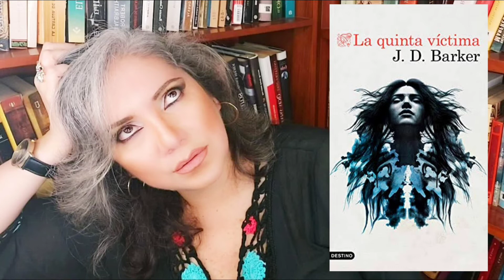LA QUINTA VICTIMA - J.D. BARKER - RESEÑA T&L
El FBI ha retirado del caso Anson Bishop (el asesino de El Cuarto Mono) a Porter y su equipo, que pronto se enfrentan a una nueva serie de asesinatos: tras estar desaparecida durante tres semanas, el cuerpo de Ella Reynolds aparece en un estanque del Parque Jackson, aunque el agua hace meses que se heló. Además, lleva la ropa de otra joven desaparecida hace tan sólo dos días. Porter y su equipo empiezan a reconstruir las pistas de este nuevo caso y, al mismo tiempo, en secreto, Porter sigue el rastro de Anson. Cuando sus superiores lo descubren, Porter queda suspendido de sus funciones mientras Clair y Nash buscan al asesino del lago. La pista de Anson llevará a Porter desde Chicago hasta Nueva Orleans y a Carolina del Sur. A cada paso que da, Anson parece estar manipulando los acontecimientos, siempre un paso por delante y Porter se da cuenta de que el único lugar más oscuro que la mente de un asesino en serie es la de la madre que le dio la vida.

LECTORES EN PERÚ les dejo este link de mi plataforma de audiolibros favorita: Storytel
Ingresen a este link y sigan las instrucciones 😀👍
Empezarás con 30 días de prueba.